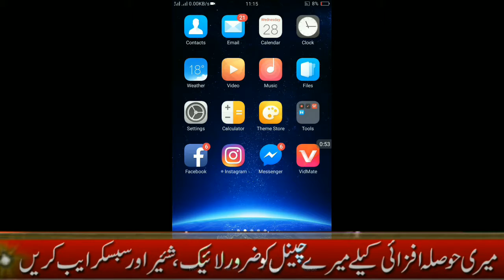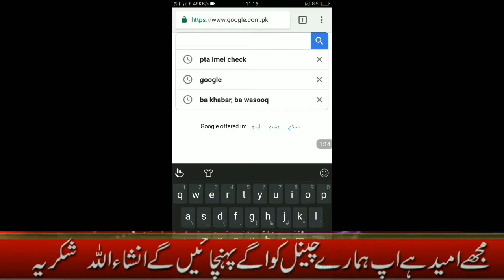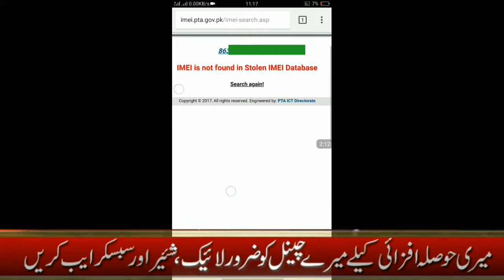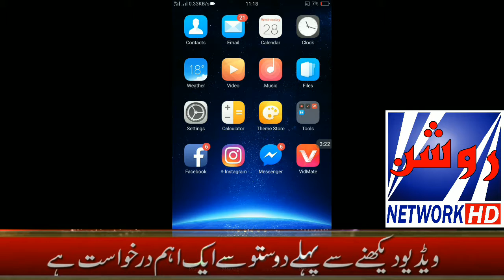How to check if a phone has been reported LOST OR STOLEN or if it is imei LOCKED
How to check if a phone has been reported LOST OR STOLEN or if it is imei LOCKED   ,,,do you know that your mobile ia not stolen